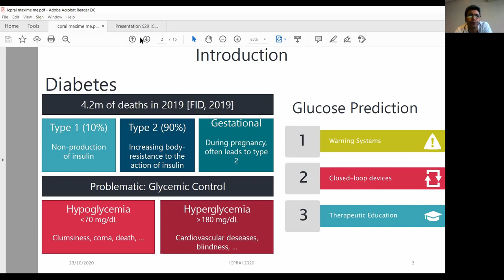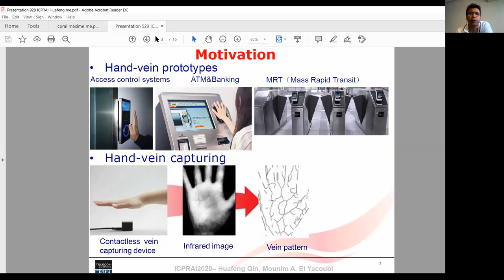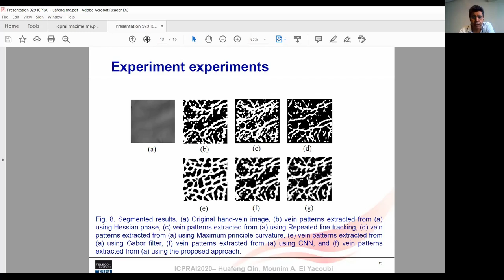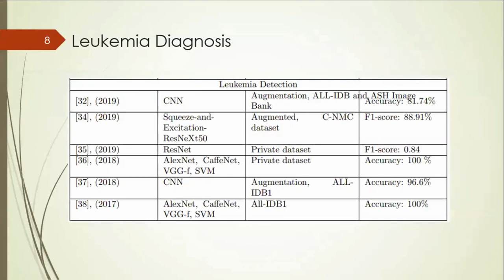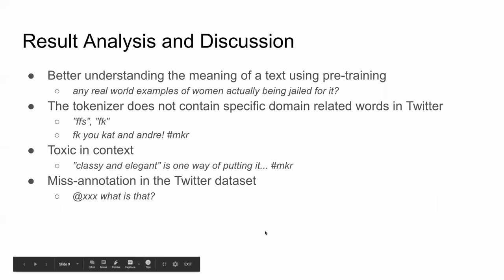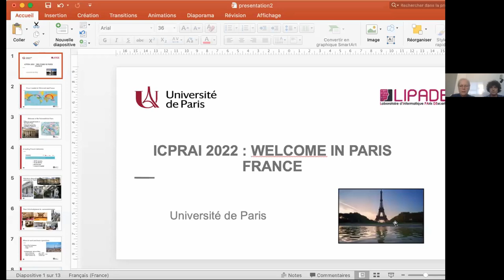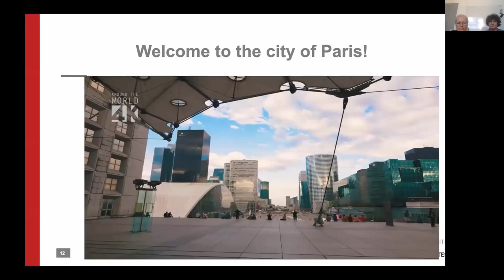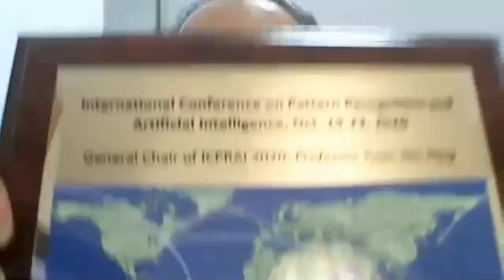Second ICPRAI 2020 Virtual Conference - Day 5: October 23, 2020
The Second International Conference on Pattern Recognition and Artificial Intelligence
took place online from October 19-23, 2020.

Following the success of the First ICPRAI in Montreal, Canada,
CENPARMI (Centre for Pattern Recognition and Machine Intelligence) of Concordia University organized the Second ICPRAI in 2020. Originally
set to be hosted in Zhongshan City, China, the conference, due to the onset of Covid-19, was moved virtually online.

Honorary Chair: Ching Y. Suen (Canada)
General Chair:  Yuan Y. Tang (HK, China)

Day 5: Friday October 23, 2020

0:00:10 Session G. Forensic Studies and Medical Diagnosis
        Chair: Dr. Olga Ormandjieva

0:01:28 Maxime De Bois, Mounim A. El Yacoubi and Mehdi Ammi
        Interpreting Deep Glucose Predictive Models for Diabetic People Using the RETAIN Architecture

0:12:58 Huafeng Qin and Mounim A. El Yacoubi
        End-to-end generative adversarial network for hand-vein recognition

0:34:18 Rabiah Alqudah and Ching Y. Suen
        A Survey on Peripheral Blood Smear Analysis Using Deep Learning

0:43:39 Nasrin Baratalipour, Ching Y. Suen and Olga Ormandjieva
        Abusive Language Detection using BERT Pre-trained Embedding

0:53:13 Mireya Tovar Vidal, Emmanuel Santos Rodriguez and José A. Reyes Ortiz
        Classification of criminal news over time using Bidirectional LSTM

1:03:08 Comments

1:05:21 ICPRAI 2022 Paris Presentation by Nicole Vincent & Camille Kurtz

1:17:02 ICPRAI 2024 South Korea Proposal by Seong-Whan Lee

1:25:00 Awards, thanks, Closing Comments